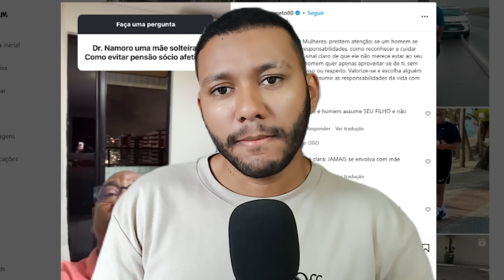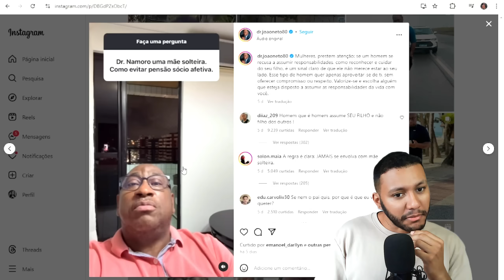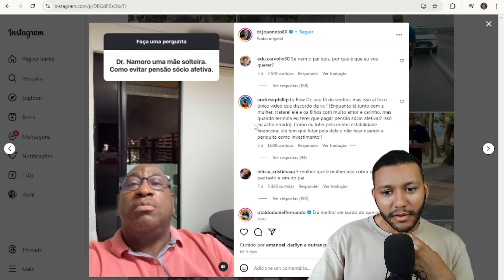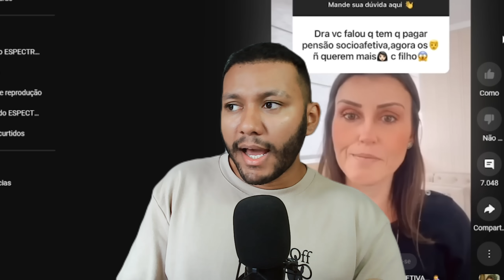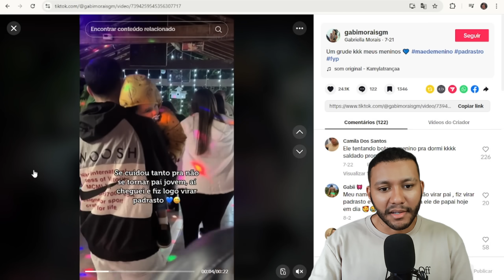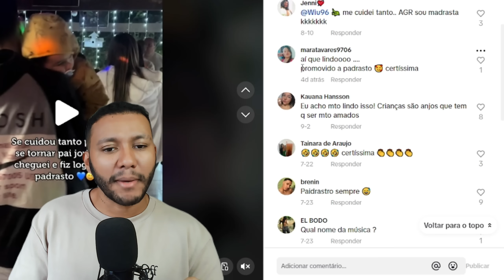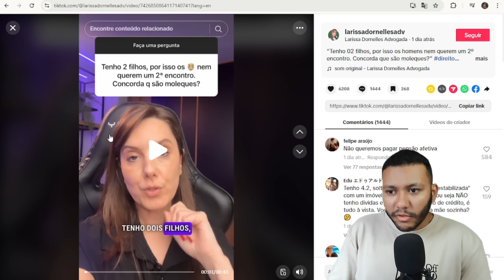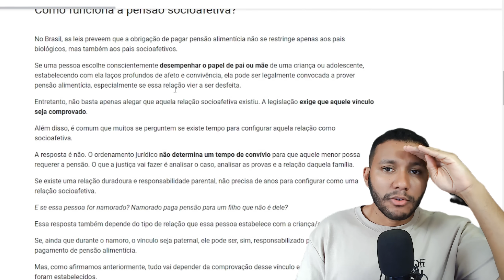Já estão CANCELANDO quem não assume mãe solo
00:38 - Início